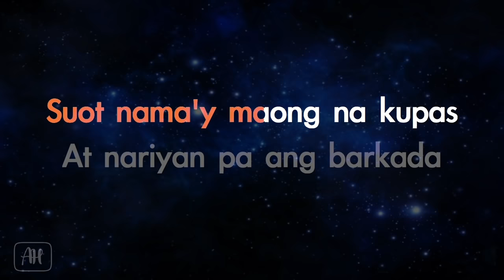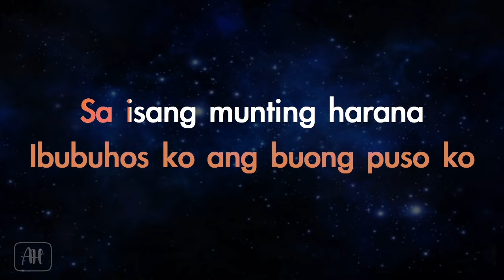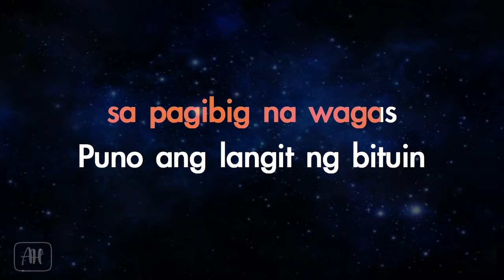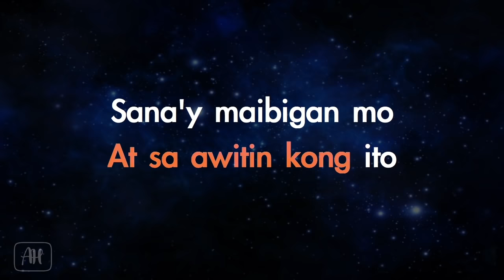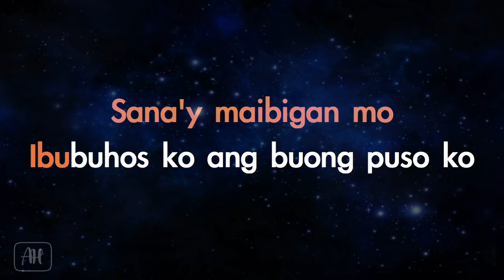Parokya Ni Edgar - Harana (Karaoke/Instrumental)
AcousticHeaven ©
✖ Do Not:
✔ You Can:
Use this if you're going to make a singing cover on YouTube or use it as the backround music of your video. All we ask is put a link of our channel and credit to AcousticHeaven for the instrumental in your video description.

It makes us create more karaoke and instrumental for you guys to perform on stage, sing in parties and just simply sing your heart out. Enjoy singing! :)

- AcousticHeaven

Harana (Karaoke/Instrumental) - Parokya ni Edgar